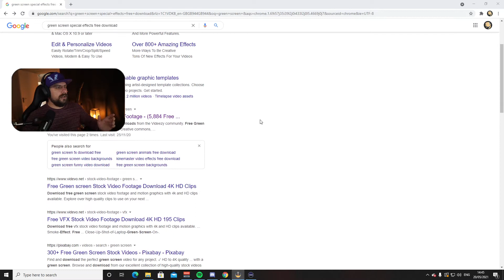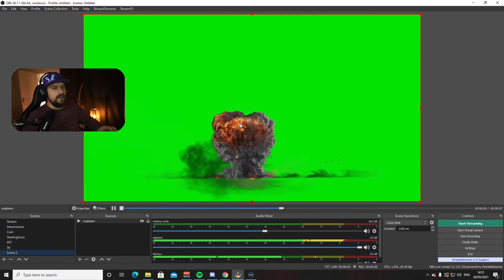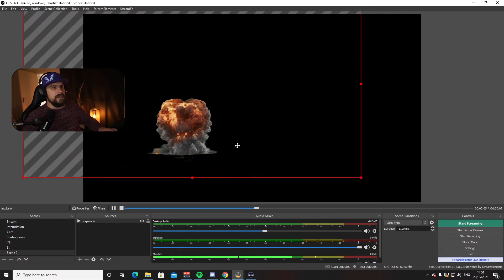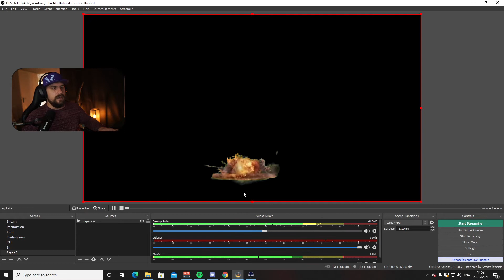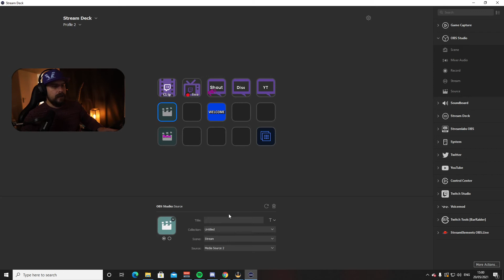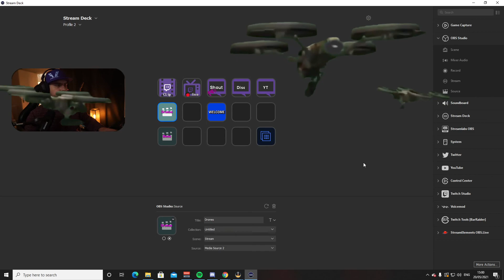HOW TO Add Special Effects To Your Stream !!! Quick And EASY !!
Adding Special Effects to your stream couldn`t be easier. In this video you`ll learn hot to do it in less then 10 minutes. Enjoy